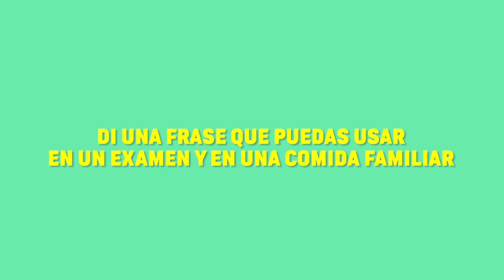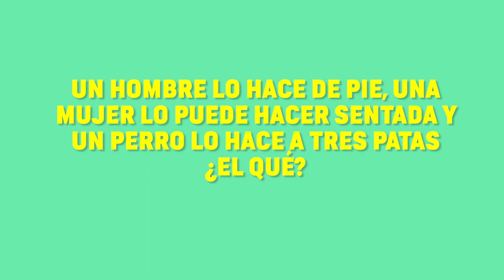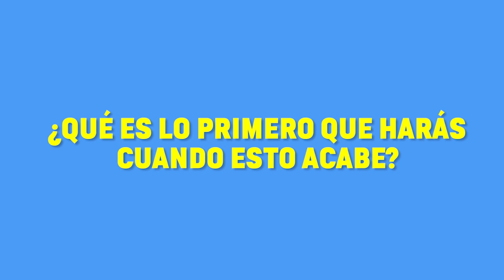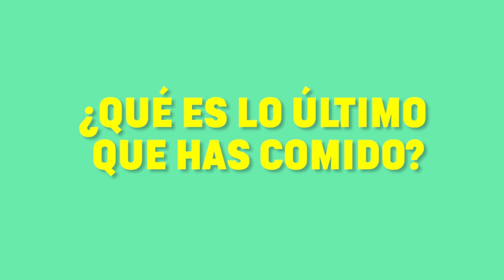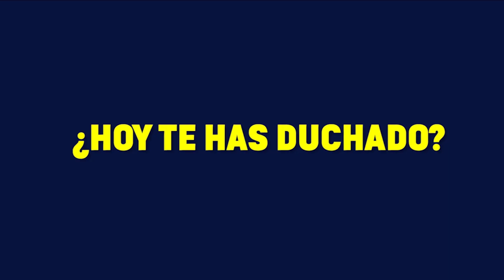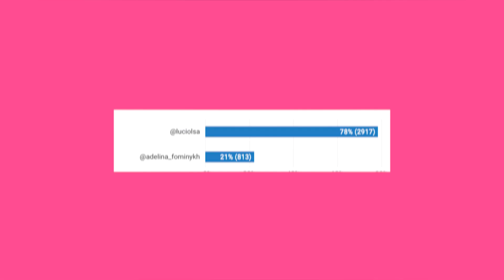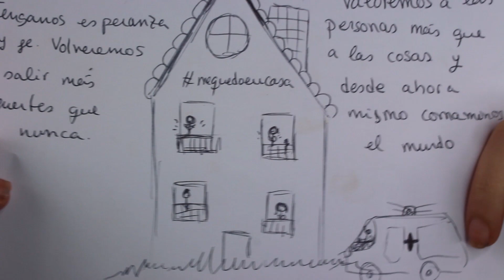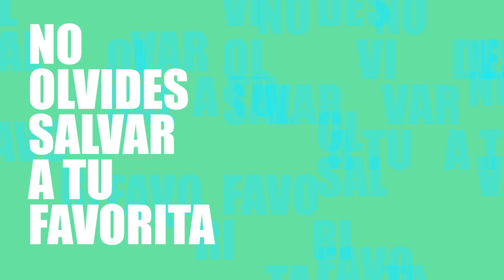Cuarentokers | TikTok en Cuarentena Capitulo 3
Hoy tenemos la segunda expulsión de TikTok en cuarentena, pero vais a descubrir algo muy importante sobre los nominados, y creo que os gustará. Además os vais a reír con las pruebas que han tenido que pasar nuestros concursantes. ¡Espero que disfrutéis mucho con Cuarentokers!